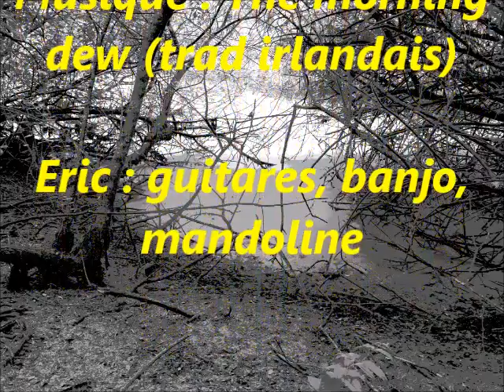Marais (montage artistique)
Eric : guitares, banjo, mandoline.